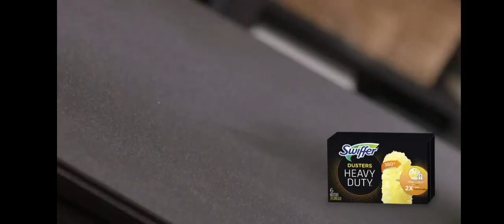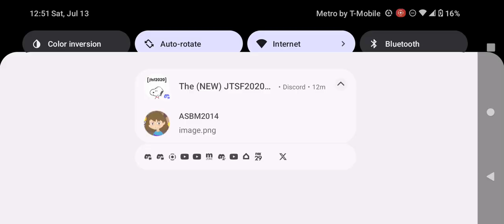Cartoon Network Commercial Break Saturday July 13 2024 (Part 7)